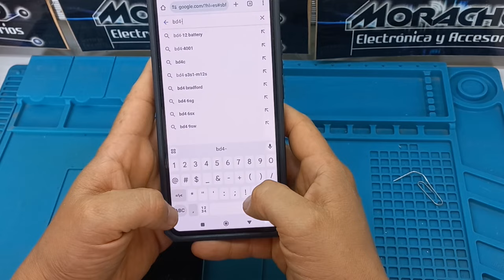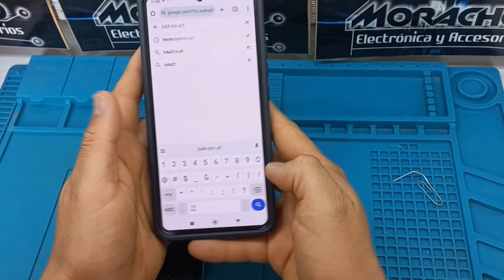Como Encontrar La REFERENCIA De Un Celular Que no tiene Etiqueta y no Prende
En este video te enseñaré cómo encontrar la referencia o el modelo de un celular que no tiene etiqueta y no enciende. Esto es especialmente útil si necesitas reparar tu teléfono o venderlo, pero no sabes qué modelo es. ¡Sigue los pasos y resuelve este problema en minutos!"